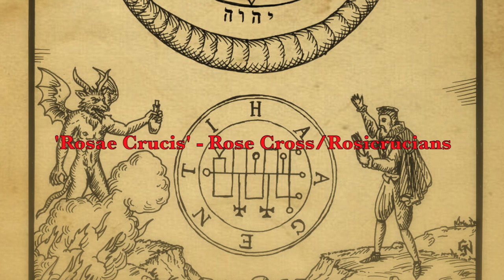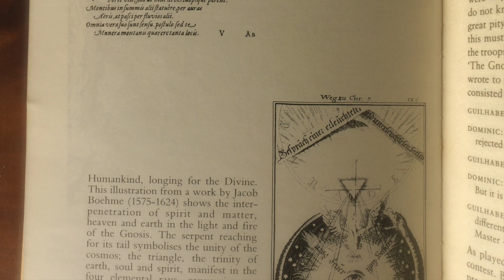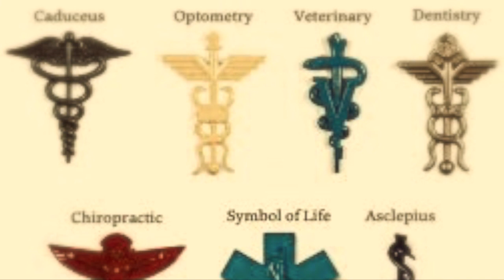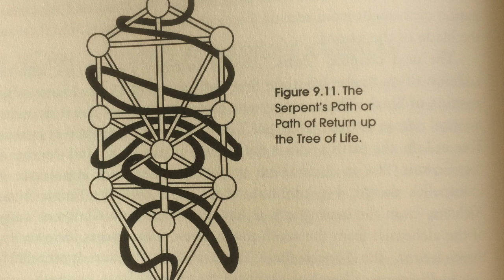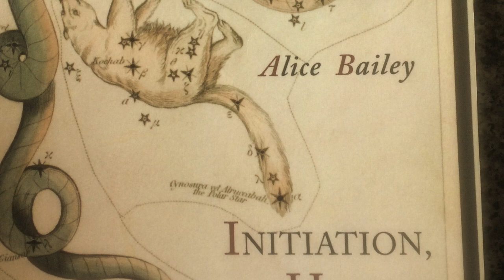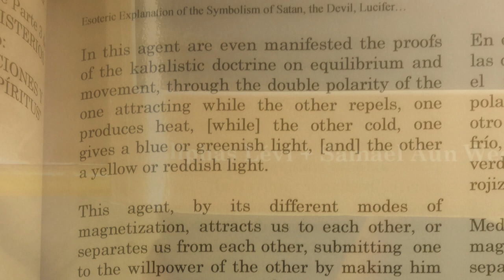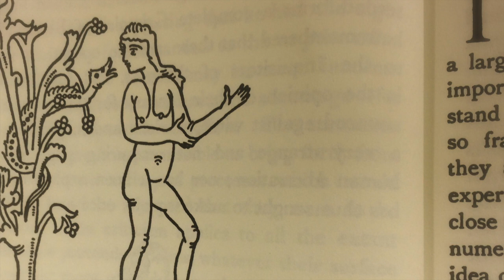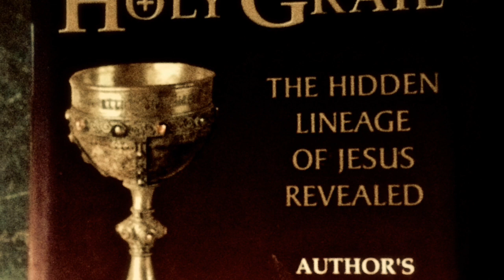Laurence Gardner - The Mark Of Cain I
Excerpts taken from Gardner''s; 'Holy Grail "At the Ranch I & II'. '& the great dragon was cast out, that old serpent, called the Devil, & Satan, which deceiveth the whole world: he was cast out into the earth' - Book Of Revelation 12:9.